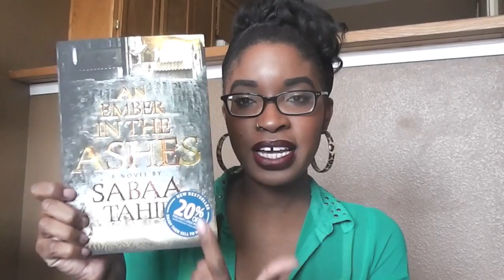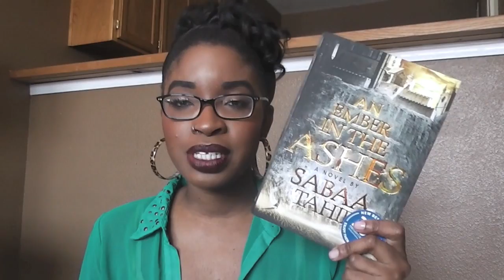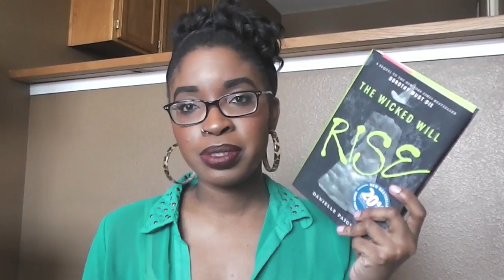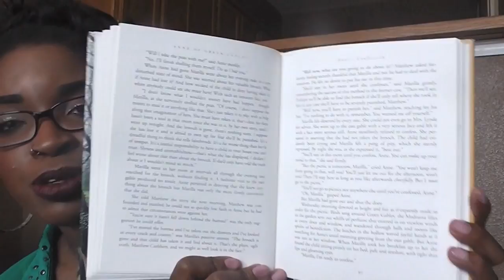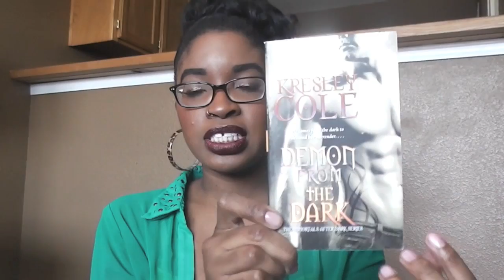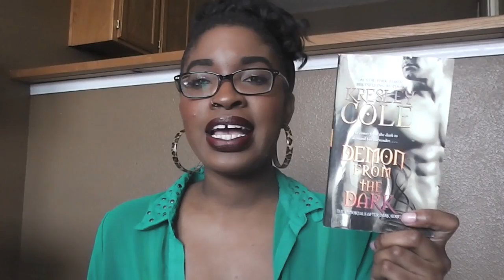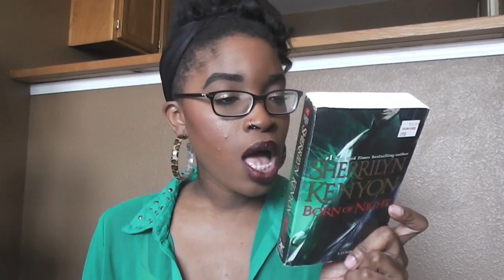A Small Random Book Haul